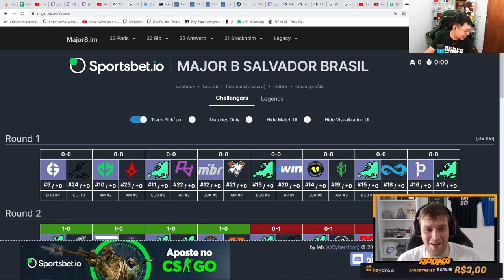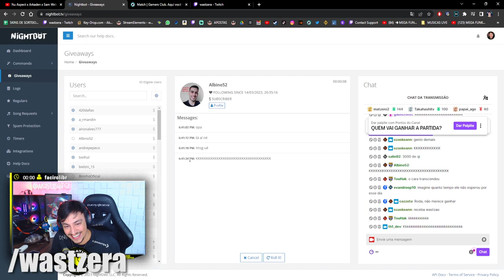GAULES FALANDO VERDADES DURAS NA LIVE!! (Momentos Engraçados do CS)